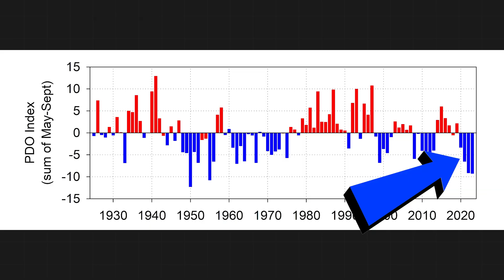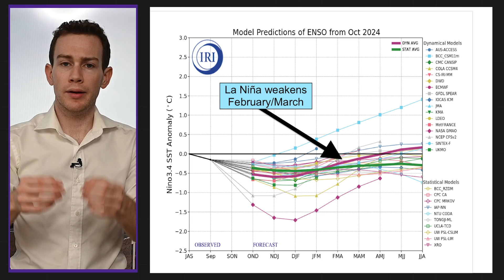MyRadar Winter Outlook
What will this winter hold? An emerging La Niña pattern will contribute to a warm and wet winter for much of the central and southern U.S.; the Pacific Northwest and northern Rockies could be colder and snowier. MyRadar meteorologist Matthew Cappucci examines.